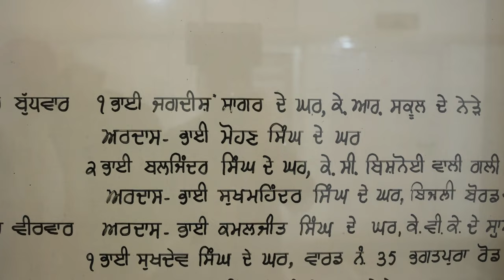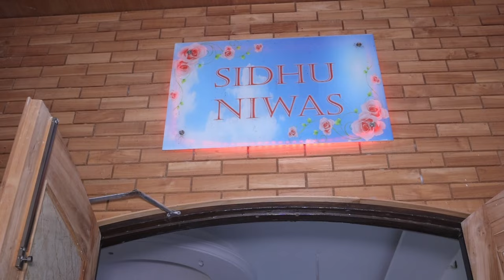Parbhat Pheri Day 13 Gurudwara Singh Sabha Sangaria 22-11-2023 Aman Photography Sangaria